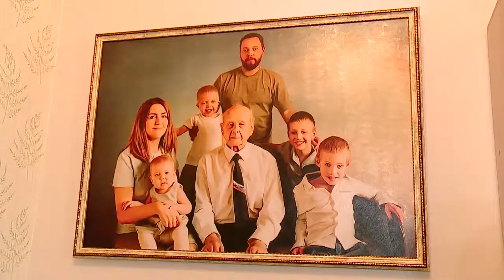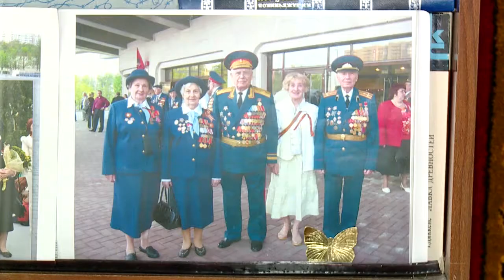Ветеранов ВОВ поздравили в Реутове 11.05.22